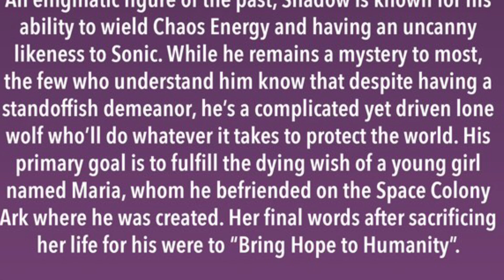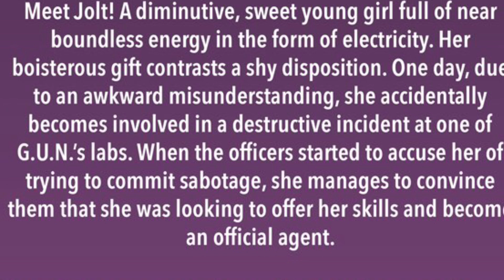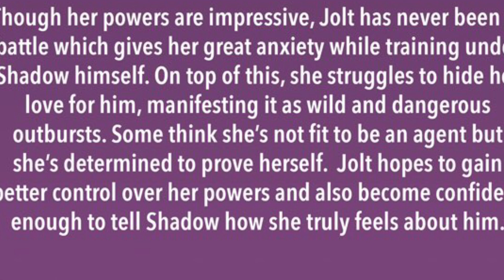Shadow and Jolt (meet the characters)comic dub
Artist Yanimae So I’ll be doing a shadow and volt fan comic dub currently it’s in the works while you wait,here’s some bio for both characters. Narrator Majin Draconos and Blinda AI thanks to eleven labs.